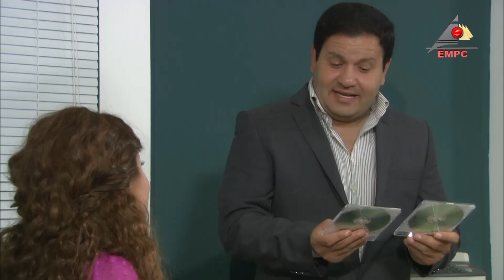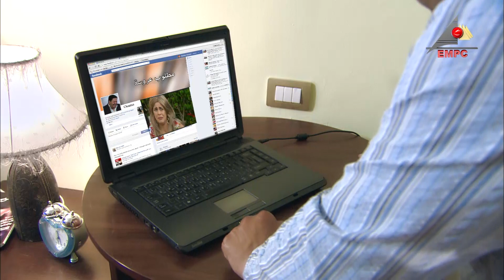مسلسل عروسة ياهوو - الحلقة السادسة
تناقش الحلقات فكرة التعارف بين الشباب والفتيات من خلال تسليط الضوء على أحد الشباب الراغبين في الزواج، وما يوجهه من عقبات ومواقف.

ﺇﺧﺮاﺝ: هشام عطوة
قصة وسيناريو وحوار: إيناس بكر
بطولة : إدوارد -   مي سليم  - أحمد حلاوة  - شيرين